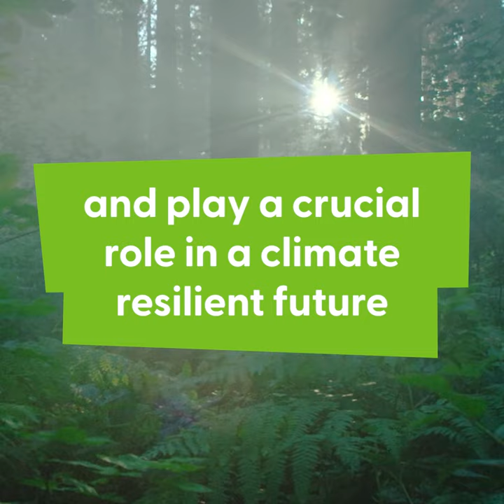Trust the Tree. Choose an FSC certified printer.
As an FSC certified printer Kale Print are commitment to combatting deforestation, protecting biodiversity, and tackling climate change through our enthusiastic support of FSC's system for sustainable forest management. ​

FSC certification tracks the wood from the forest to the shelf. So when you see the FSC label on a product, you can be sure that it has come from responsible sources and has followed a strict chain of custody.

Let’s come together to shape a more sustainable future for our forests, biodiversity, and Indigenous Peoples. Trust the Tree. Choose FSC.